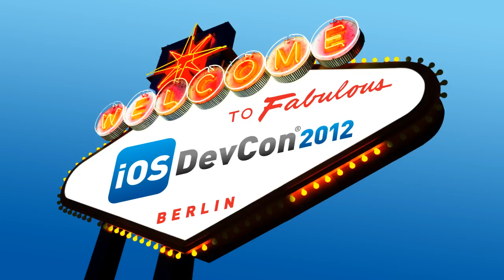Dr. Stephan Gillmeier - Deshalb schöne Apps bauen!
Interview mit Dr. Stephan Gillmeier auf der iOS DevCon 2012. Tom Wießeckel fragt Stephan unter anderem, warum sich schöne Apps besser verkaufen? Darüber hinaus: Was ist eigentlich schön? Und was hat das alles mit User Experience zu tun? Das und vieles mehr lernt man auch auf der MTC -- nicht nur von Stephan.